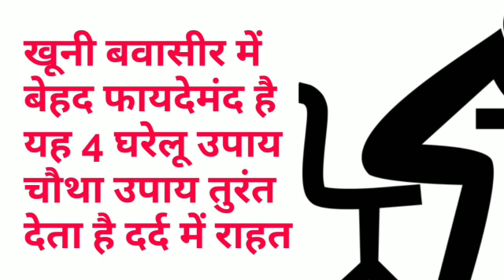खूनी बाबासीर में बेहद फायदेमंद है यह 4 घरेलू उपाए चौथा उपाय तुरंत देता है दर्द में राहत